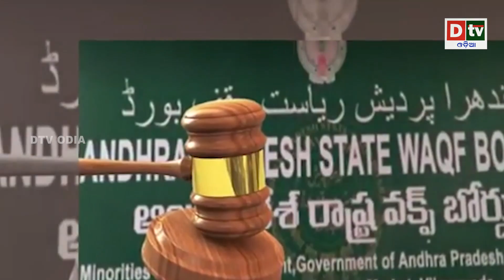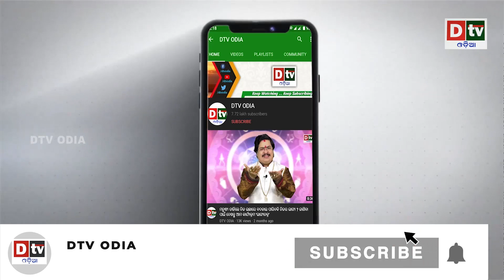ପାକିସ୍ତାନର ମୁସଲମାନମାନଙ୍କୁ ବଞ୍ଚେଇବାକୁ ପହଁଚିଲା ଭାରତ | Latest odia news | Ajira news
dtv odia,
odia news live,
odisha news,
odia news,
bhubaneswar news,
odisha news,
ଓଡ଼ିଆ news,
odisha lockdown,
odia news,
odisha news
ଓଡ଼ିଆ news
bhubaneswar news
odia news odisha
latest news